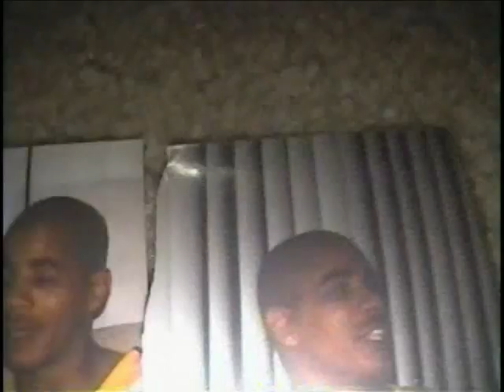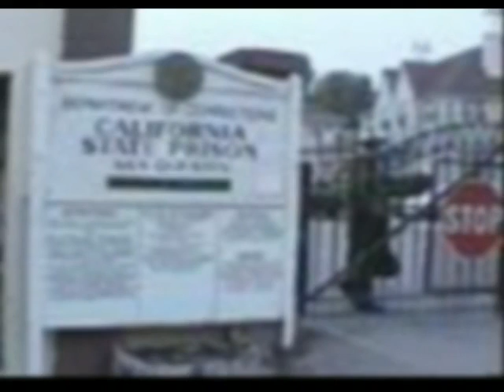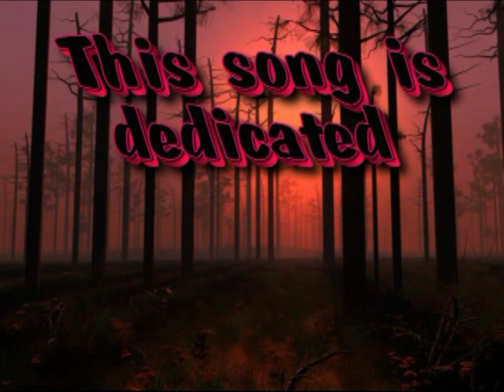Trees in the sky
My boy Rob died 2 weeks after I wrote this song to his track. he never got to hear it!